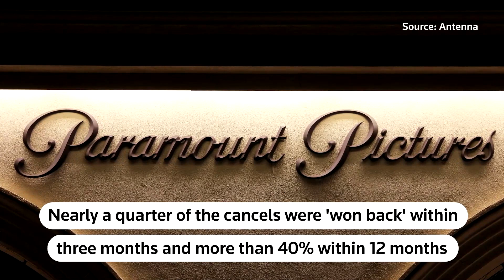Is the streaming boom over? | REUTERS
Streaming subscriber growth in the US halved last year to 10.1% from 21.6% in 2022, in another sign that the boom might be over for the industry in the key market.